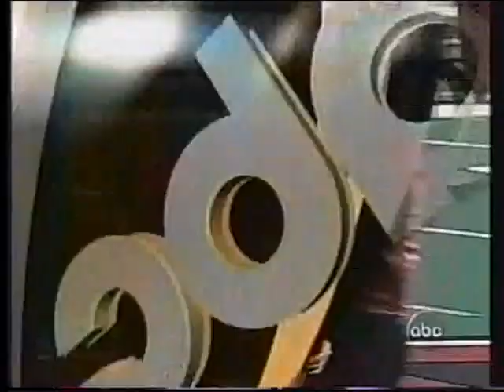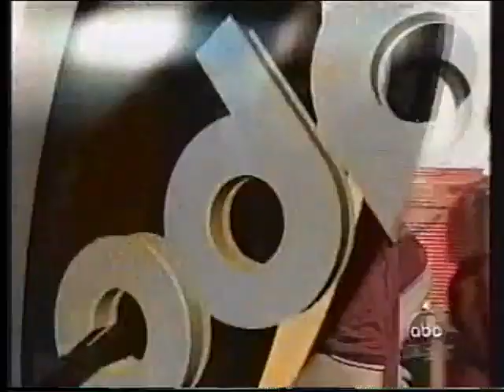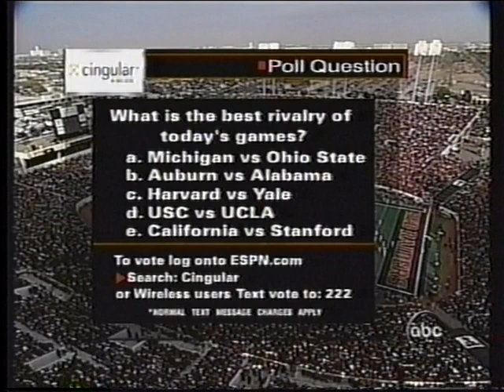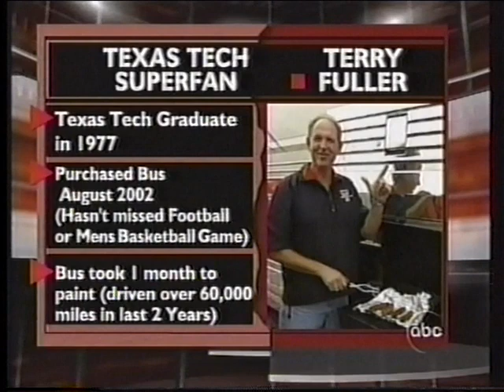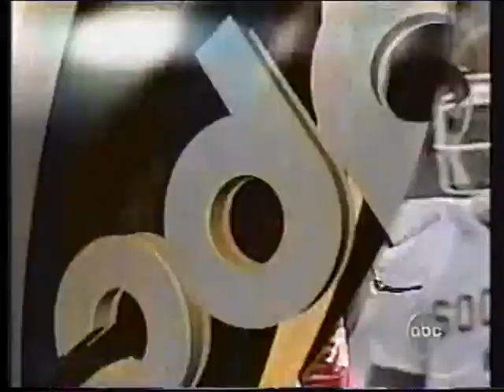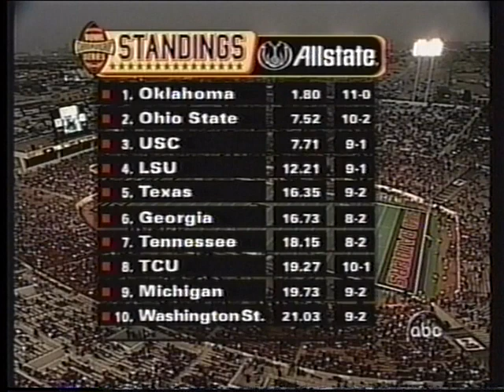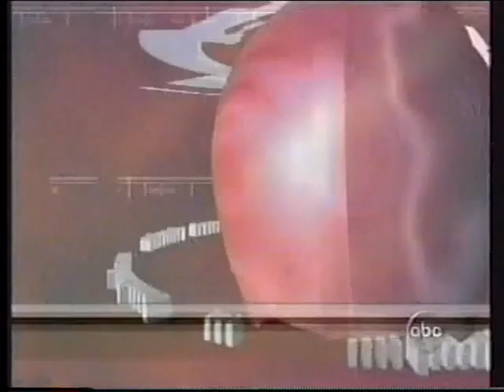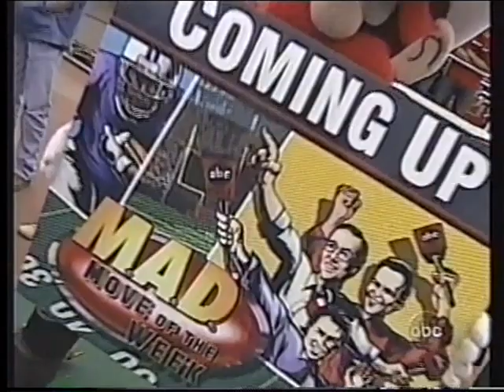2003 - #1 Oklahoma vs Texas Tech